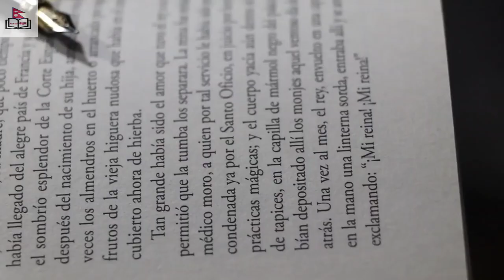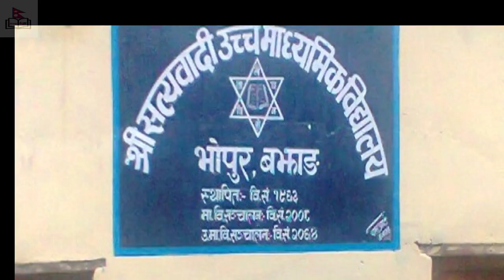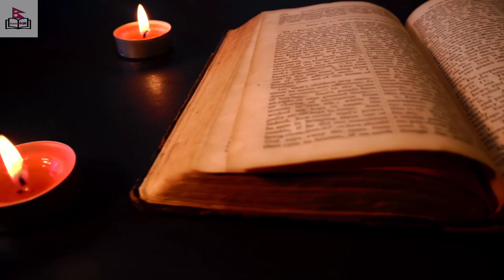Jayprithvi Bahadur Singh, 18th National Luminary of Nepal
Jayprithvi Bahadur Singh
He was born in 1934 BS in Bajhang District.